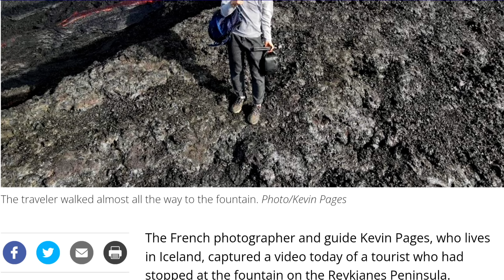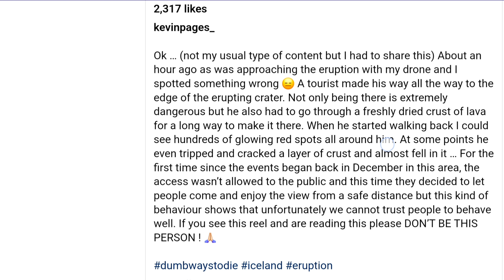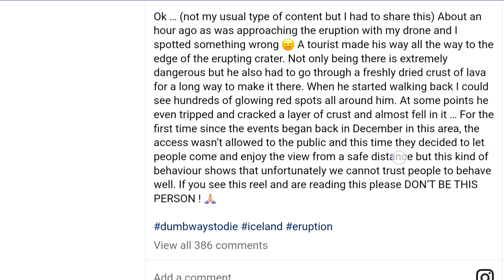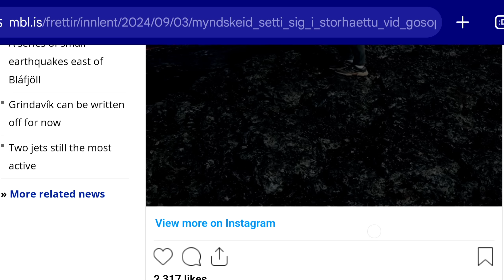Tourist spotted on top of erupting volcano in Iceland! Hiked across hot lavafield to get there! REAL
Asian hiker spotted on top of erupting volcano in Iceland. Spared with the permission of Kevin Pages, who filmed the scene yesterday, September 3, 2024.